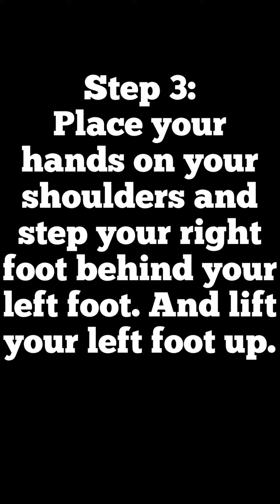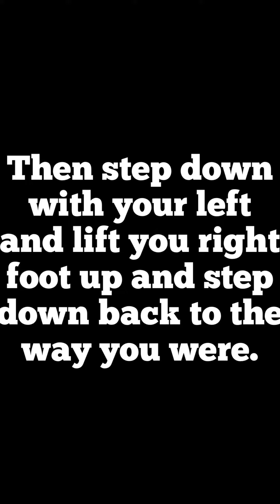Dance with Mr. M- JHS 144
Mr. M shows us the El Beeper Remix